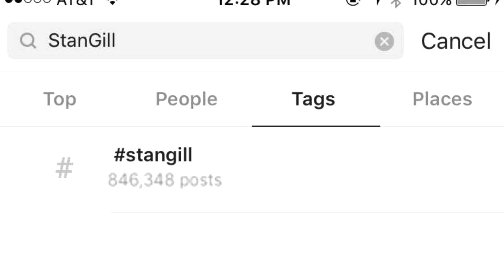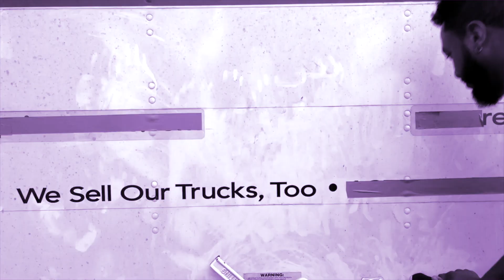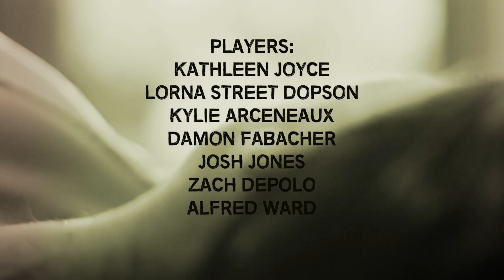THE HUMDINGER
originally created for the 2017 New Orleans 48 Hour Film Project